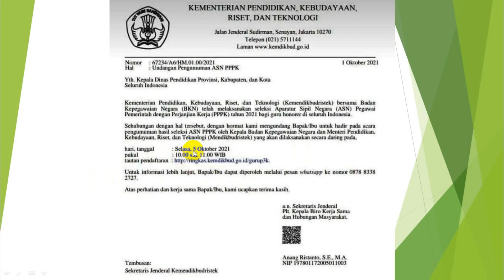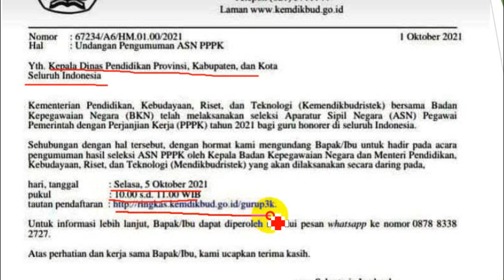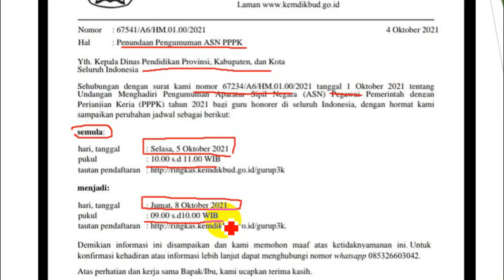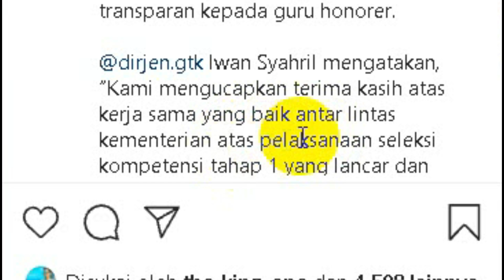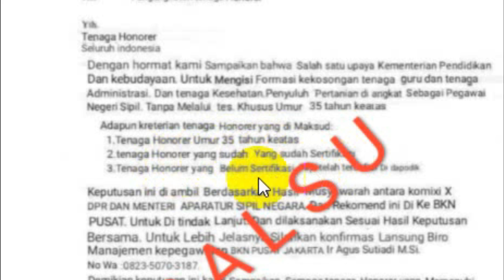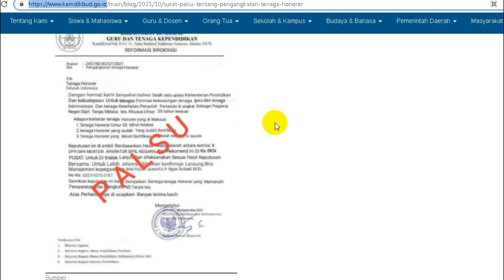PESAN JELANG PENGUMUMAN BESOK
pppk 2021
guru pppk
PPPk guru